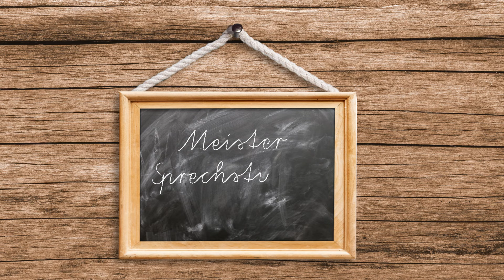Sommerschale in Reinweiß - eine natürliche Inspiration für deinen Garten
In diesem Video präsentiert unsere Gärtnerin Ruth eine wundervolle Schalenbepflanzung in reinem Weiß. Mit viel Liebe zum Detail kombiniert sie verschiedene Sommerblumen wie Elfenspiegel, Salvien und eine rankende Kletterpflanze zu einem zauberhaften Arrangement. Die naturbelassene Schale bildet den perfekten Rahmen für dieses Farbenmeer aus Weiß. Ein wahrer Blickfang für jeden Garten!